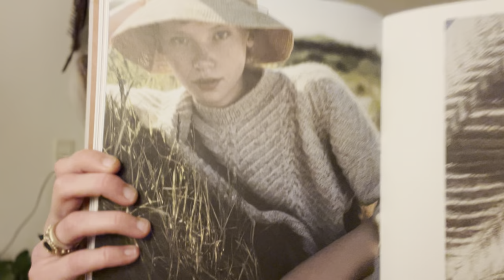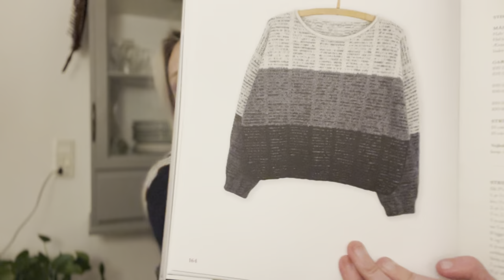Uden banderole - en strikkepodcast af Sandra Askegren ep. 5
Det afsnit med projekterne der trak tænder ud og hvor jeg huskede vigtigheden af at læse opskriften ordentligt.

SEKVENS SWEATER af petitknit
Strikket i en tråd spinni fra Isager og en tråd Tilia fra filcolana

TASKE1 af knit1
Strikket af tråde fra strikkekit.

FAABORG SWEATER af Hanne Rimmen
Strikket i en tråd Jensen fra Isager og en tråd silkmohair fra henholdsvis Isager og filcolana.

Færdigstrikket sweater har Hanne Rimmen strikket.

DUBAI SJAL af Susie Haumann
Strikket i baby alpaca fra drops

MIT STRIKKELIV af Marianne Isager

ÖRÆFI fra Istex

Folk eller virksomheder jeg omtaler:
Hanne Rimmen @hannerimmen
Garncafe madsine
Petitknit
Knitgarden
Seeknit pinde